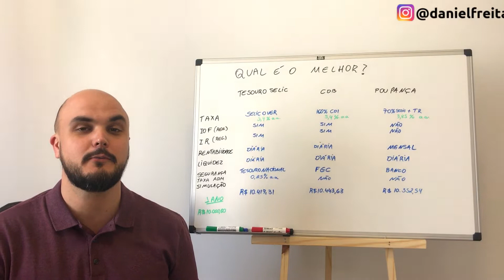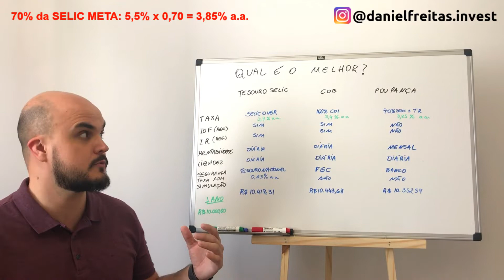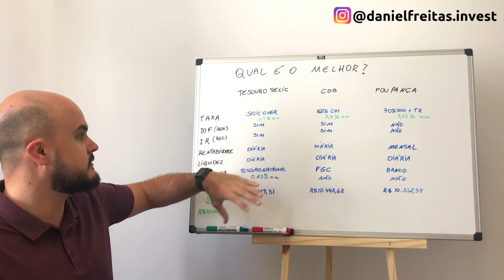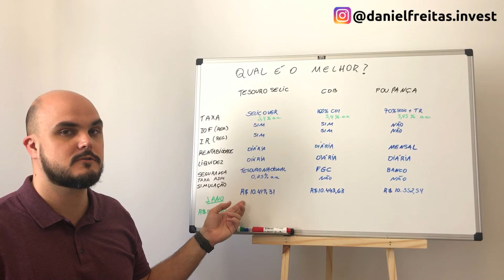Poupança Nunca Mais | Seu Investimento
Vou te mostrar alguns pontos que devemos levar em consideração ao investir na poupança.
Já adianto, se tem capital investido na poupança, está perdendo dinheiro.
Poupança Nunca mais!

Meus presentes para você!
📲 Quer ficar sempre ligado no que está acontecendo no canal?
Abraço e até breve!

Daniel Freitas
"SEU INVESTIMENTO"